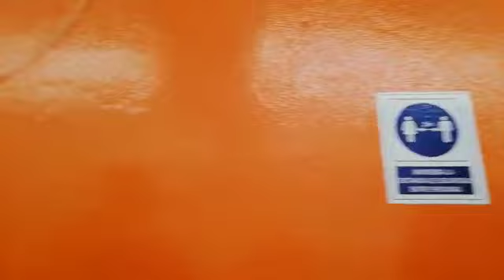SNTSS Sección V | UNIDAD DEPORTIVA NEZAHUALCOYÓTL | 1° de Mayo Día del Trabajo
Como Comité Ejecutivo Seccional en un gran honor velar por el cumplimiento de tus derechos, pero también es un privilegio realizar actividades en el marco de conmemoración del 1° de Mayo.